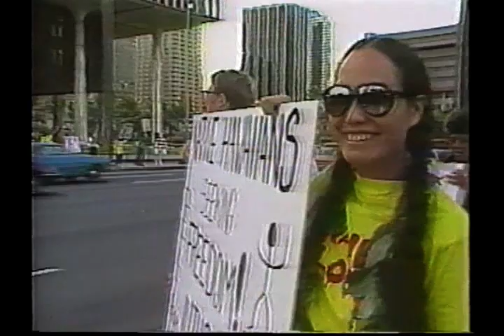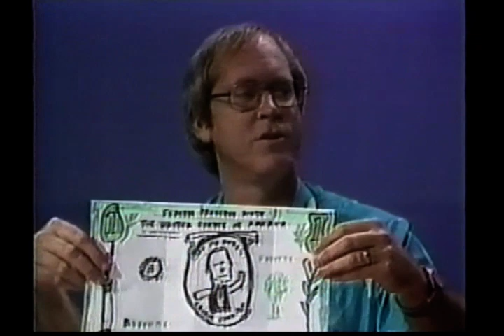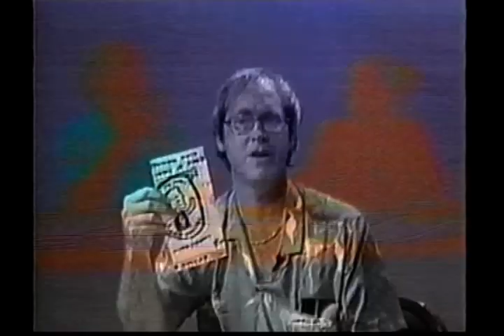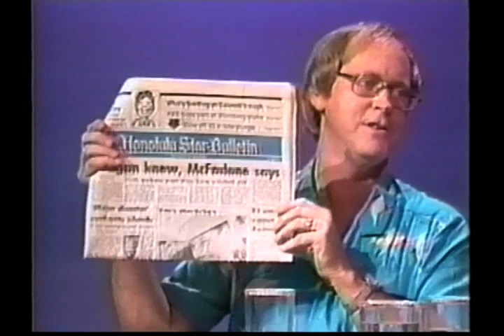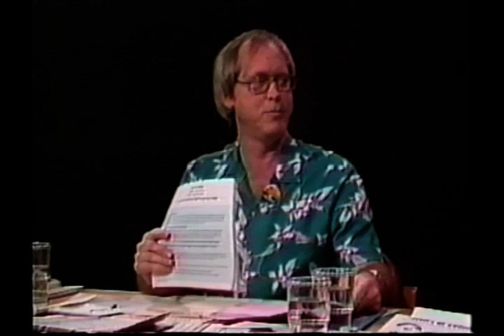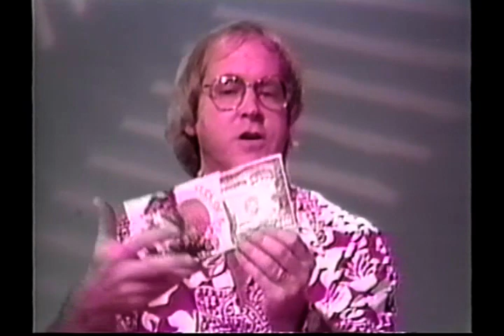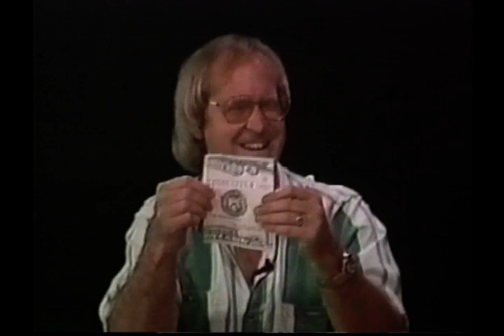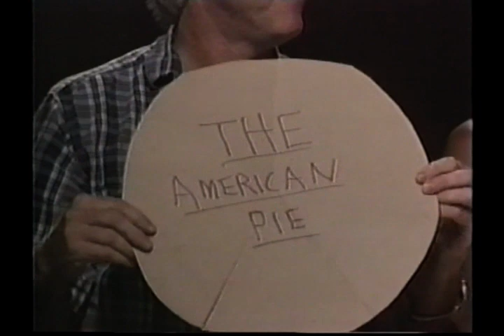First Friday: The Comedy (Part 1)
John Witeck and Haunani-Kay Trask's First Fridays TV show - the comedy compilation. Thank you to the archives of John Witeck.